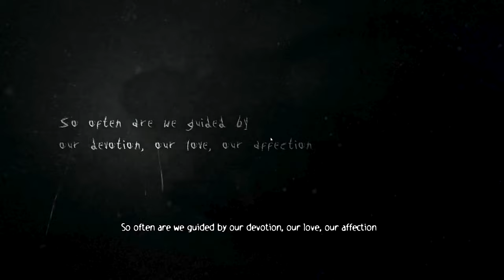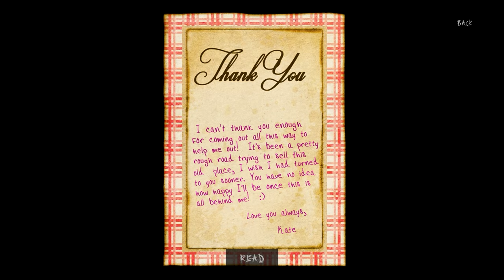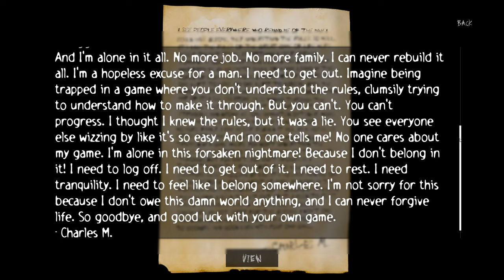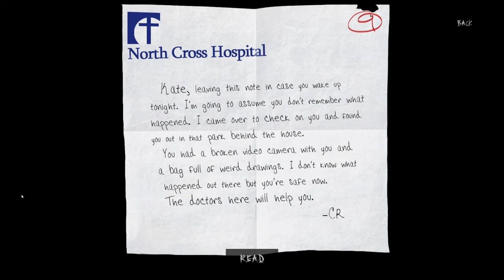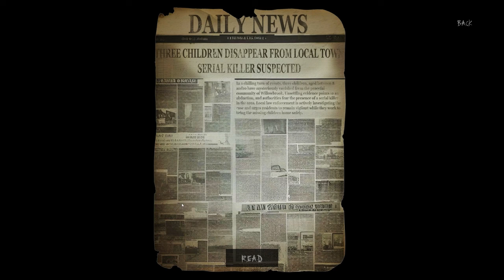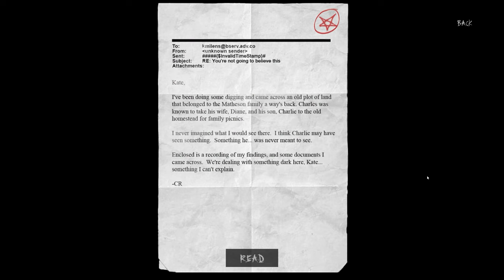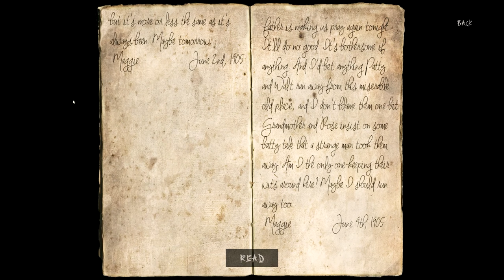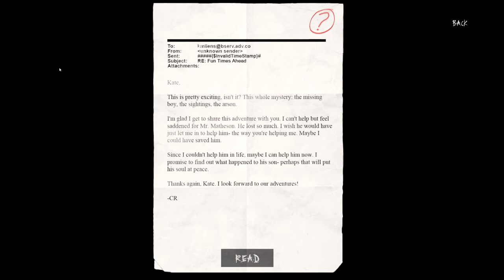I get so very scared! [Slender the Arrival 10th Anniv] Super Cut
It's the 10th Anniversary of Slender the Arrival! I get smacked around, chased and darn tootin' frightened!
The entire came in one sweet cut. Enjoy!